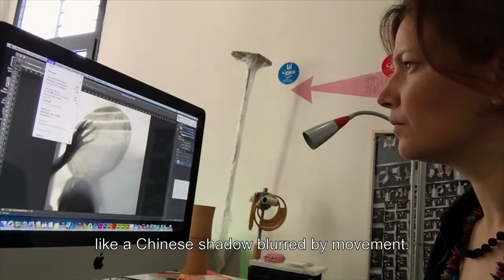TUNISIA: MOUNA JEMAL SIALA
Standard Bank Gallery is proud to present Lumières d’Afriques, a group exhibition comprising of 54 artists from across the African continent.